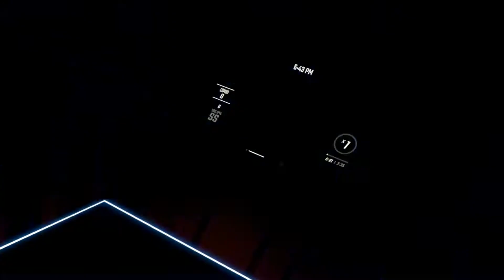thamk mr kefee for the gift of stamina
OP secret swedish grip, very cool